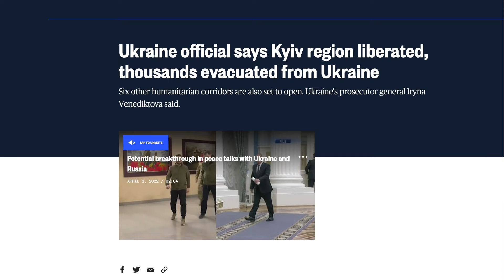How Ukrainians ACTUALLY feel about russians after Bucha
This is how Ukrainians actually feel about russians after we found out what happened in Bucha and other cities.

We will prevail! Слава Україні!